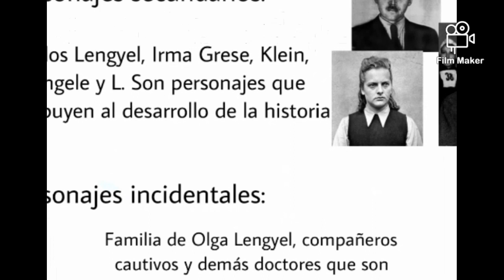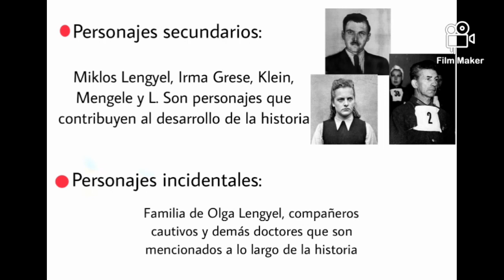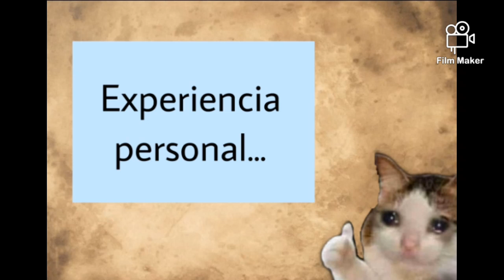Reseña del libro "Los hornos de Hitler"